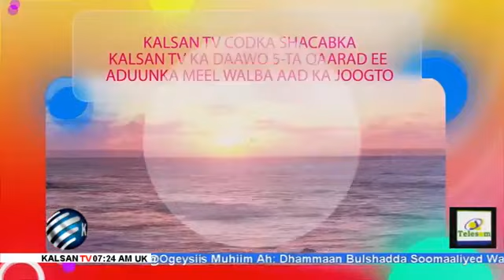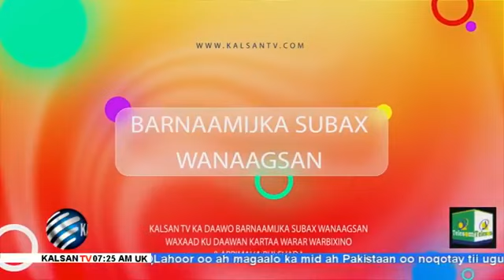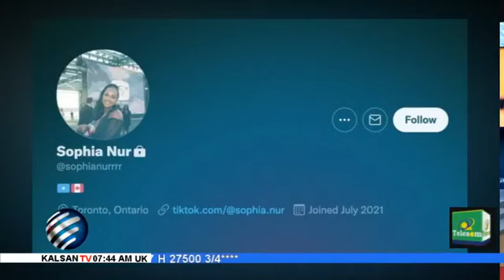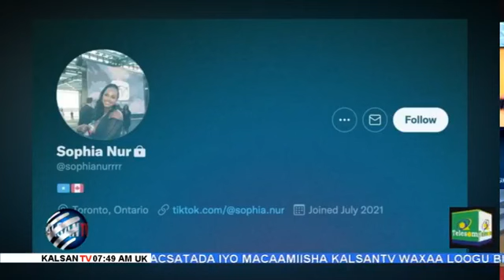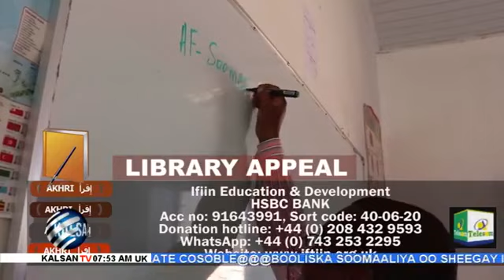Barnaamijka Subax Wanaagsan Ee Telefishinka Kalsan Tv Tabin Axmed & Sucdi 25 11 2021